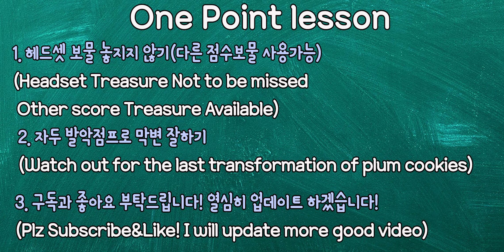쿠키런 오븐브레이크 길드전 아레나6 CROB GUILD RUN ARENA 6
CookieRun OvenBreak GuildRun Arena 6
Guild run Arena 6
CROB Guild Run Arena 6
쿠키런 길드전 아레나 6
쿠키런오븐브레이크 길드전 아레나6